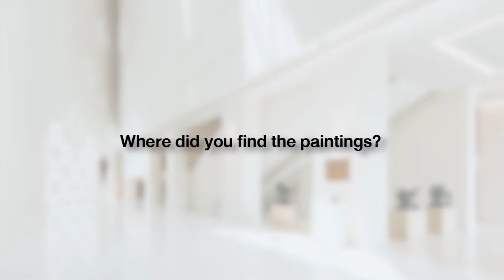THE ART MOGUL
Boonchai Bencharongkul, successful in businesses from insurance to telecoms, will be most remembered for his devoted support of Thai art